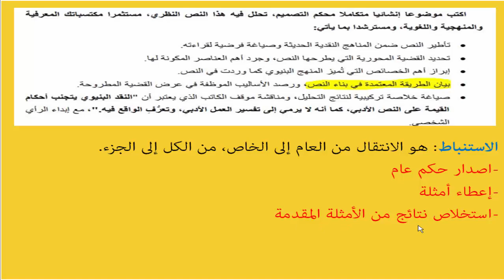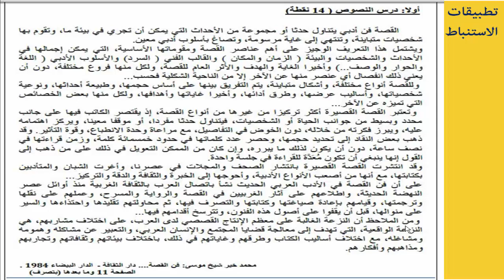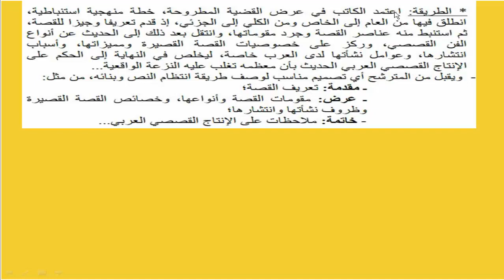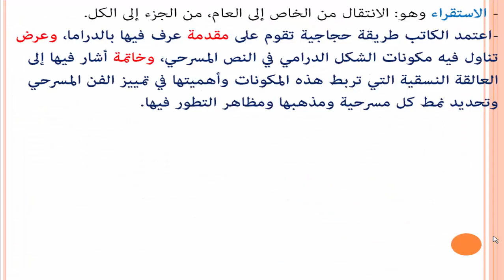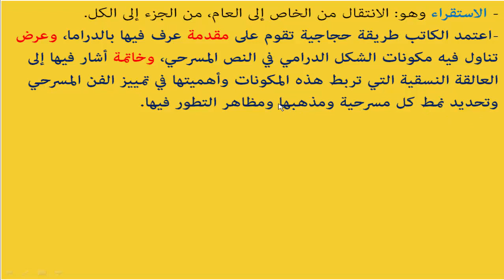مهم جدا لهذه الشعب: 2باك الشعب الآدبية، 1باك علوم، التاسعة إعدادي. الاستقراء والاستنباط